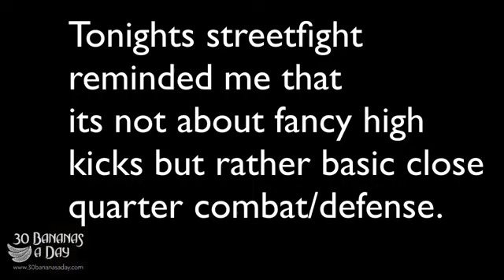Muay Thai Trainning Will It Affect My Anabolic Muscle Gainz